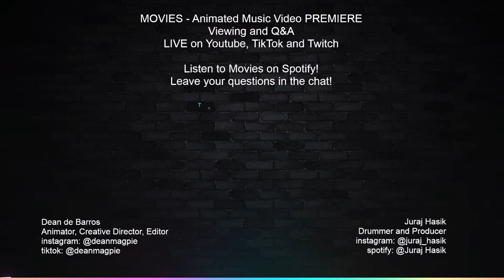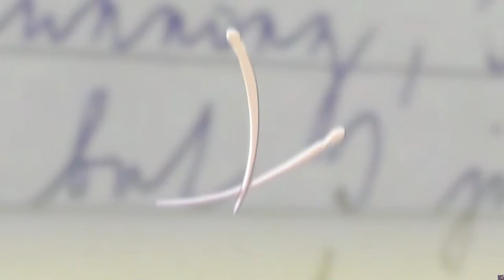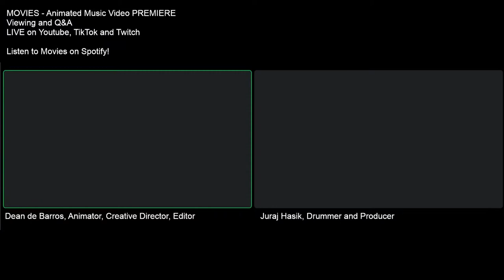MOVIES - Official Music Video Premiere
Waiting for the right opportunity to come...
Join us for the premiere of our Official Music Video for Movies, by Juraj Hasik.

Dean de Barros (deanmagpie)
Animator, Creative Director, Editor

Juraj Hasik
Drummer and Producer